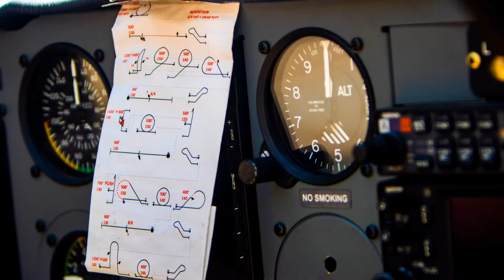[Olympia, WA] Anna Serbinenko at the Olympic Airshow - Highlights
Enjoying upside down flying this summer - and meeting new and old friends at the Olympic Airshow, WA.
Many thanks for the amazing photographer John Martinotti for doing it. John, you are the best!

Get Started:
• Online Training - Aviation & Business (CFC's Online Acamedy)

Take control of your finances with these trusted resources:
• Rewarding Banking in Canada: Make your money work for you with Wealthsimple.